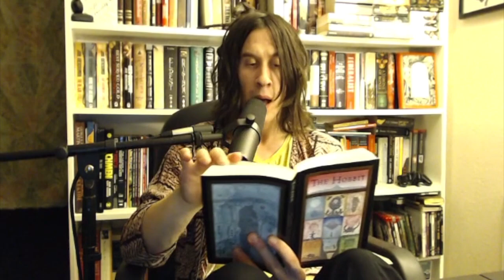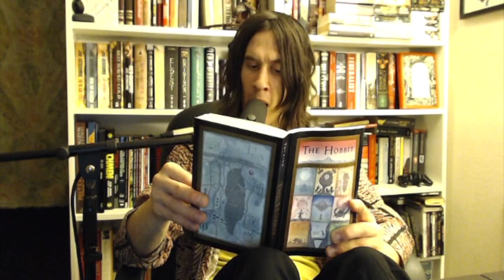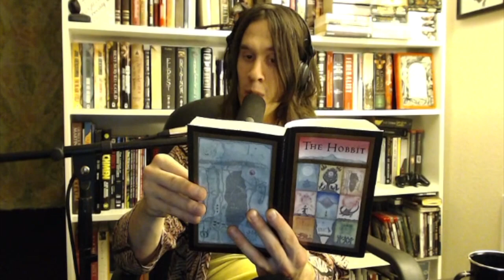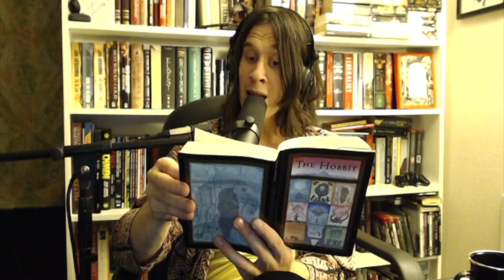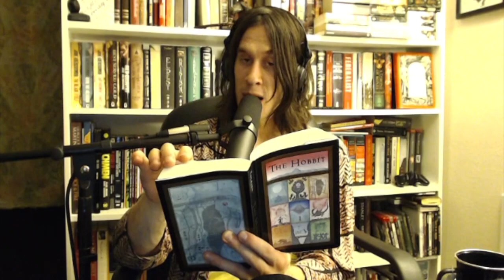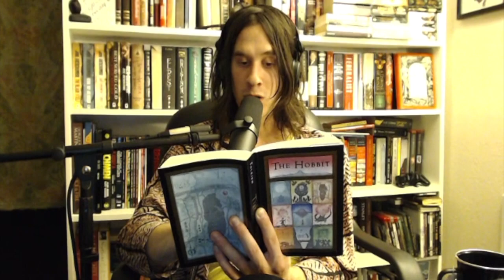NOW READ THIS: 3. A Short Rest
Free, unabridged, and dramatized audiobook performance of JRR Tolkien’s The Hobbit: There and Back Again. Read by Levi Aeryn/Shazam Watkins.

I can record, produce, mix, master, and of course, narrate your book with a full cast of voices and provide you with quite a superior product.

If you are interested in more of my work on Youtube, I do my own book reviews and you can find some more books I have read on youtube in the playlists below: